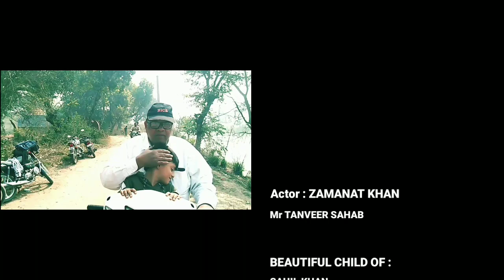Zamanat khan , Film Insaan, Gaana Koi na Jab tera Sathi ho,